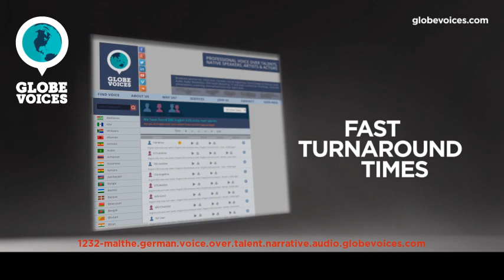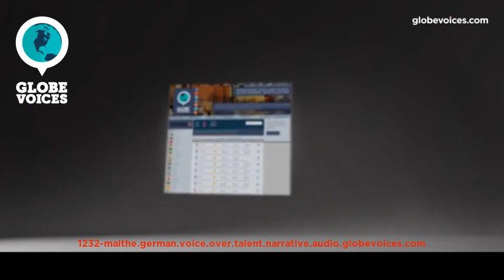1232-Malthe German male voice talent - Narrative voice over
Malthe is a 63 old German male voice over talent. He has been in VO business for 30 years.